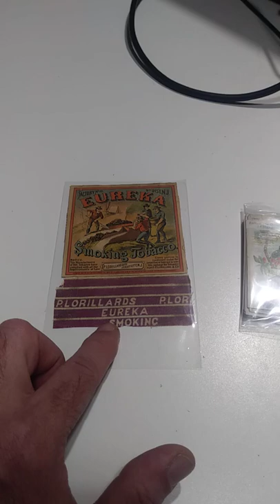These Were Easy Money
Some of the Mailing Supplies We Use:
2" Table Top Tape Dispenser
2” Tape For Dispenser Above
6" X 9" poly mailing bags
10” X 14” & Larger Poly Mailing Bags